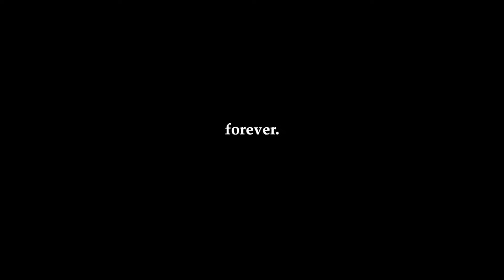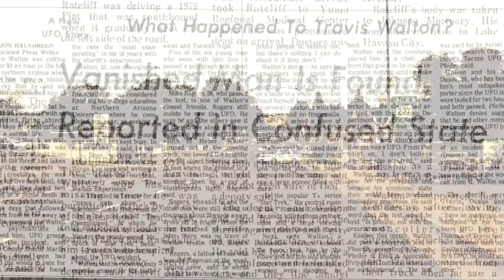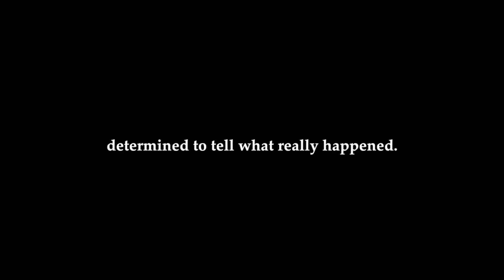The True Story of Travis Walton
ravis: The True Story of Travis Walton, recounts one of the most well-documented UFO cases of all time. The event took place in the Sitgreaves National Forest near Heber, Arizona November 5, 1975 when a logging crew of 7 men encounters a craft of unknown origin. As one of the crew members gets too close to the object, the craft reacts with a light beam that knocks him unconscious. The event changed their lives forever.

The film documents how these men struggle to make sense of the event enduring humiliation, job losses and lifelong ridicule.

Numerous production companies have supported the production, providing special effects, artwork, animation, and re-enactments to bring this story to life as it has never been done before. Travis’s story became a book called Fire in the Sky  by Travis Walton, and a movie by the same name (1993), made by Paramount Pictures.

The Travis Walton UFO story commemorates the 40th anniversary of this incident.
Jennifer W. Stein’s documentary has recently won two EBE Film Festival awards: the People’s Choice and the Best Long Documentary Film at the February 2015 Open Minds International UFO Congress.